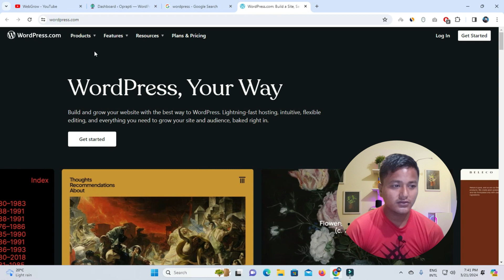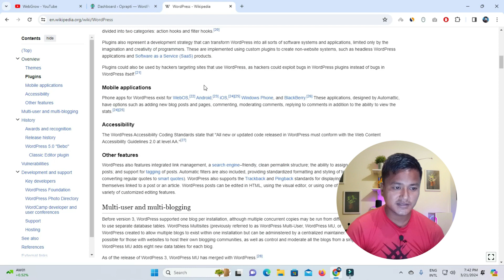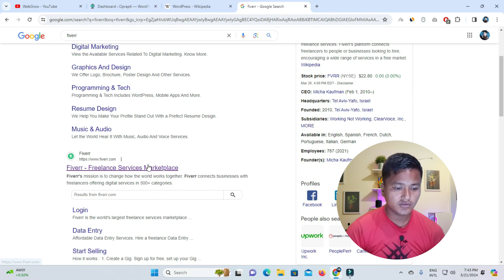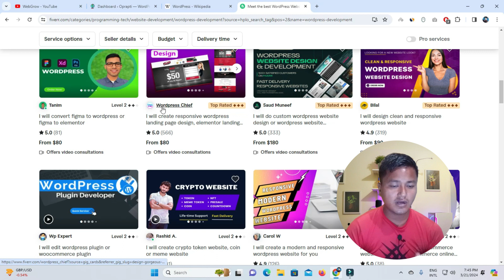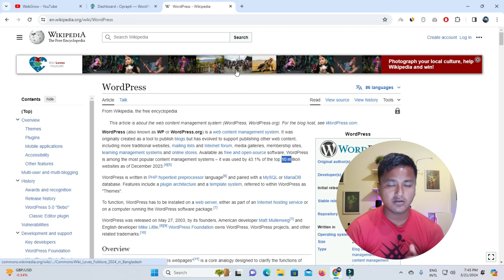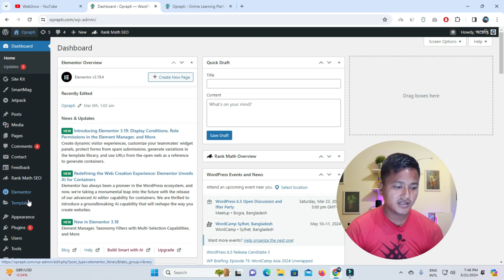ওয়ার্ডপ্রেস কি? Wordpress কেন শিখবেন? Complete WordPress Course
What is WordPress? Why learn Wordpress?

আপনি যদি প্রোগ্রামিং না শিখেই ওয়ার্ডপ্রেস দিয়ে যেকোন ধরণের প্রফেশনাল মানের ওয়েবসাইট ডিজাইন বা ডেভেলপমেন্ট শিখতে চান, তাহলে এই কোর্সটি আপনার জন্য হবে পারফেক্ট একটি কোর্স।